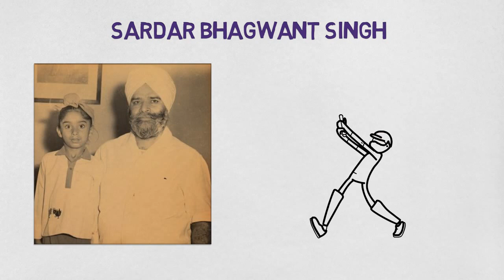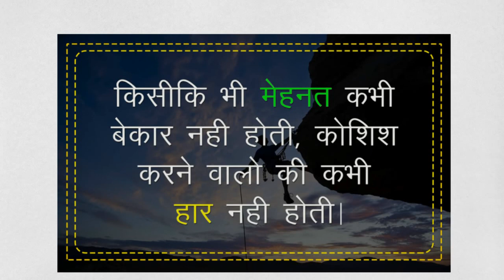Sidhu : The Untold Story | Navjot Singh Sidhu Biography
Navjot Singh Sidhu is an Indian politician, television personality and former cricketer.